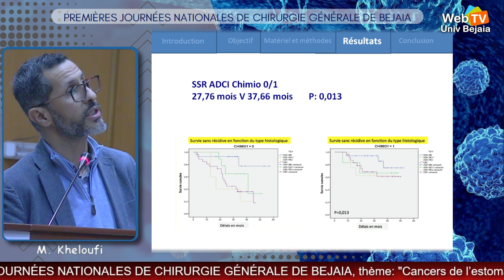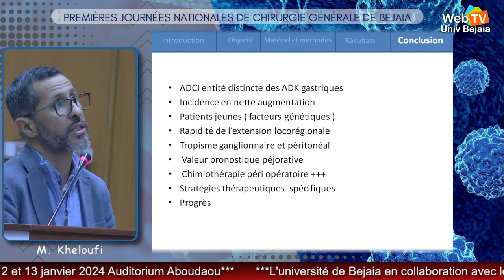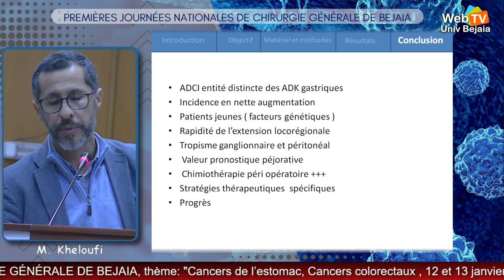Conférence du Pr. M. Kheloufi, Chirurgie Oncologique « A » Centre Pierre et Marie Curie Alger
Conférence animée par Pr. M. Kheloufi, Chirurgie Oncologique « A » Centre Pierre et Marie Curie – Alger
Titre: Adénocarcinome à cellules indépendantes de l’estomac
Centre Hospitalo-Universitaire de Bejaia, Faculté de Médecine, Université Abderrahmane Mira de Bejaia, date: vendredi 12 janvier 2024